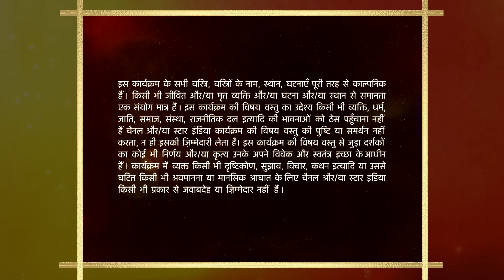Mann Kee Awaaz Pratigya | मन की आवाज़ प्रतिज्ञा | Kya Adarsh samjhega apne papa ki baat?